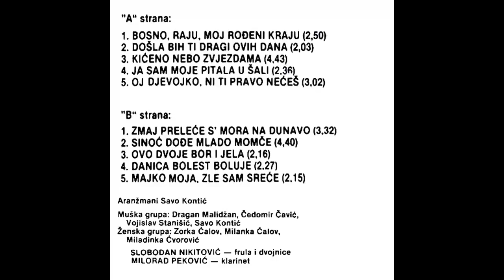Izvorne pjesme - Sinoc dodje mlado momce - (Audio 1989) HD